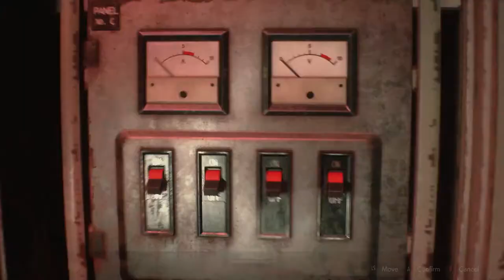PLAYING CHESS AND KILLING OGRES - Resident Evil 2 #13